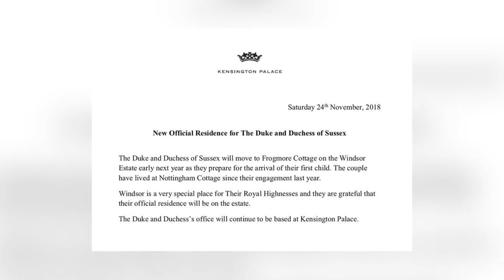Meghan i Kate nie lubią się - rozłam w rodzinie królewskiej???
Czy księżne rywalizują o względy Królowej, popularność w mediach i poparcie poddanych? Czy Kate i Meghan lubią się? Obejrzyjcie film by dowiedzieć więcej...